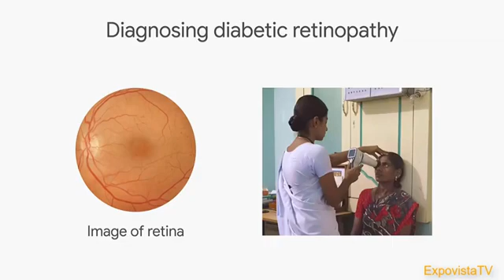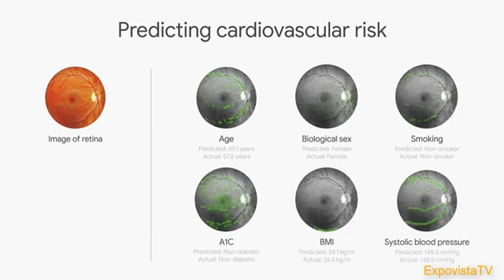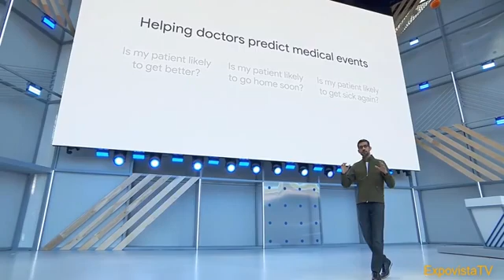Good Bye X Ray CT Scan MRI Google has launched Goggle AI | Future of Data Science | DataGyan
Good Bye X-Ray / CT Scan / MRI.. Google has launched "Goggle AI".. Cardiovascular Events Can be Predicted by Eye Scan.. Doctors Can Now Get Clear View of What is happening Inside the Body of a Paitent... Mr.Sunder Pichai CEO Google has described.
Data Gyan, Bangalore is the most preferred institute for freshers & working professionals.
 👉IIT Kharagpur recognize that Data Gyan is the best place for Data  Science & Analytics.
👉Data Gyan is No.1 Data Science and Analytics Academy in India by Placement Record!
🏆We Are MSME Registered Company!!
🏆Proud to be shortlisted as 10 Most Promising Data Science Training Institutes in India 2021 by siliconindia Magazine.

Course Offered:
Data Analytics |Data Science | HR Data Analytics | Banking & Finance Analytics | Pharma Data Analytics | Business Analytics